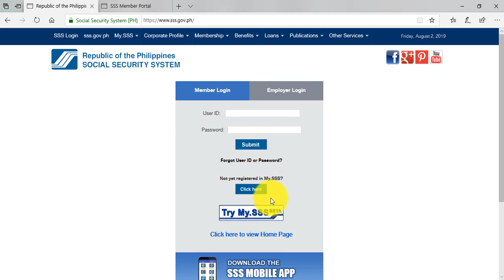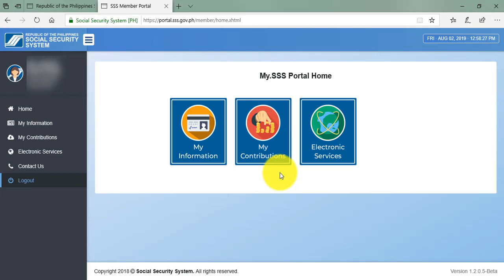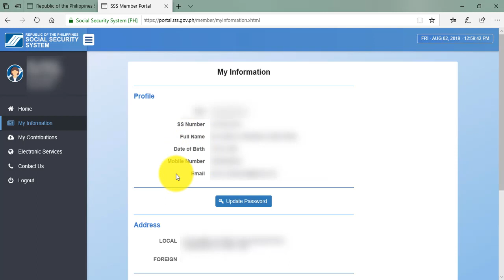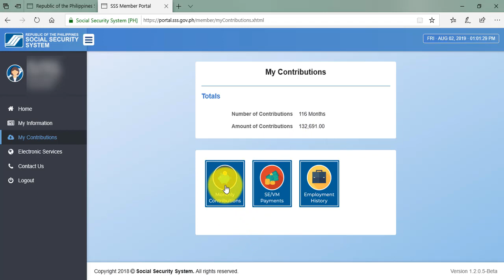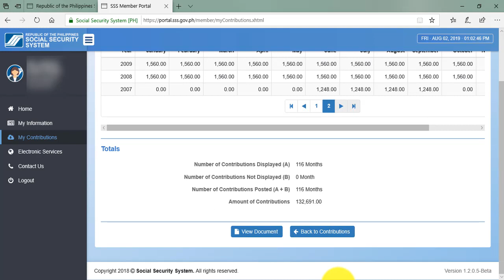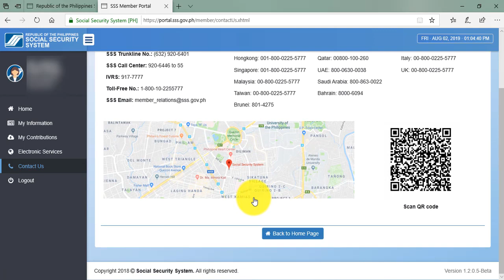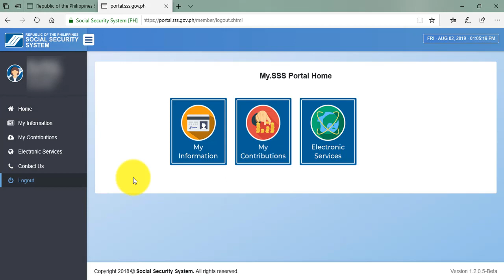How to Login to My SSS Online Beta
READ: How to Register in SSS Online 2020

In this video, I'll share with you how to login to My.SSS Beta and the services that are available in My.SSS Beta. You'll also know how to access or view your SSS contributions online easily in this video.